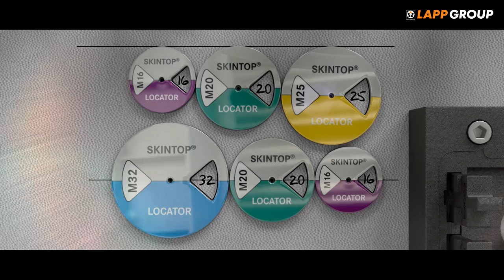SKINTOP® LOCATOR: Il nuovo sistema di dime per collocare i pressacavi